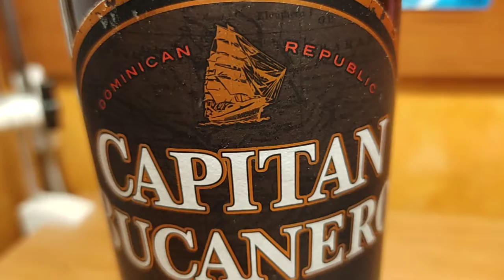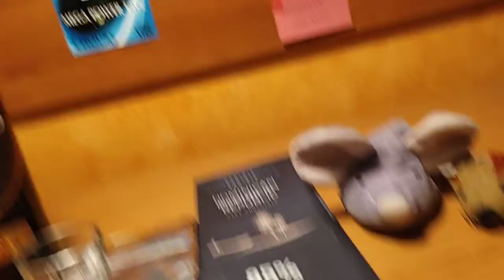6.2.2022 - 24 Jahre sind seit dem Tod von FALCO in der Dominikanischen Republik vergangen.